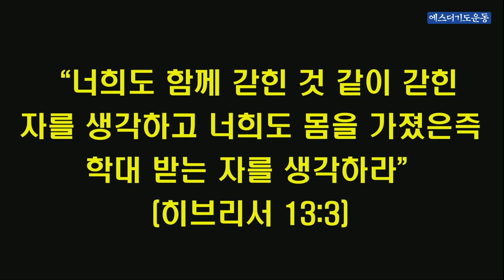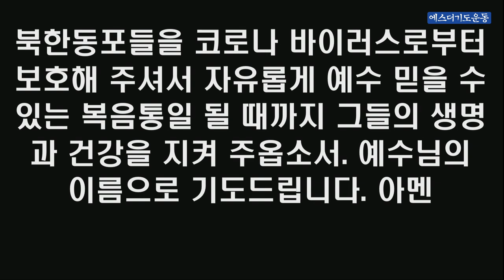극동방송 1분기도 "복음통일을 위한 기도"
극동방송 1분기도

- 복음통일을 위한 기도 -

“너희도 함께 갇힌 것 같이 갇힌 자를 생각하고 너희도 몸을 가졌은즉 학대 받는 자를 생각하라” (히브리서 13장 3절 말씀)

주님! 북한에 억류된 남한선교사 6명 김정욱, 김국기, 최춘길, 고현철, 김원호, 함진우 선교사님 모두 애타게 기다리는 가족의 품으로 돌아오게 해주옵소서.

정치범 수용소가 폐쇄됨으로 갇혀있는 북한 주민들과 성도들이 풀려나게 하시고 감옥에 갇혀있는 지하교회 성도들도 모두 풀려나게 하옵소서.

북한의 3대 세습 독재와 김일성 일가 우상화 신격화 체제가 종식됨으로 북한전역에 있는 3만 8천개 동상들과 집집마다 걸려있는 초상화들이 철거되게 하옵소서. 그래서 전국민적인 김씨 일가 우상 숭배의 죄악이 사라지게 하시고, 신앙의 자유가 주어짐으로 자유롭게 예배 드리며 전도와 선교의 자유가 보장되게 하옵소서.

북한 땅 방방곡곡에 예수 그리스도의 십자가 복음이 전파되게 하시고 북한 동포들이 땅 끝까지 복음 증거하는 선교하는 백성 되게 하옵소서.

북한동포들을 코로나 바이러스로부터 보호해 주셔서 자유롭게 예수 믿을 수 있는 복음통일 될 때까지 그들의 생명과 건강을 지켜 주옵소서.